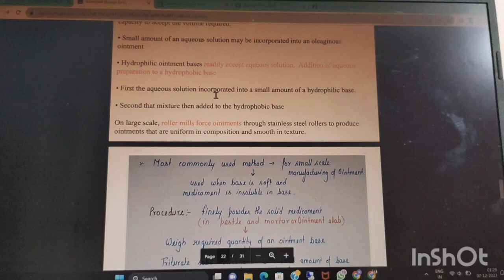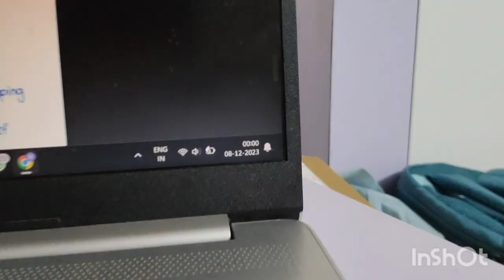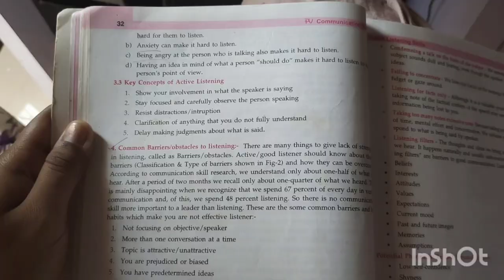Exam vlog! Made makhanas,Studied, Stressed out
Hey Everyone! Myself Nupoor Sadavarte . I'm a pharmacy student at DLHHCOP. I was  having my sessional 2 while shooting this video.Do comment your favourite part of the volg.